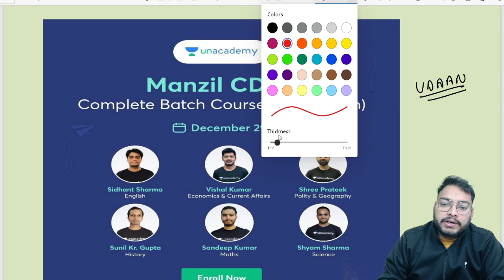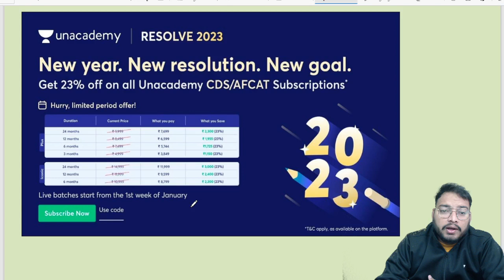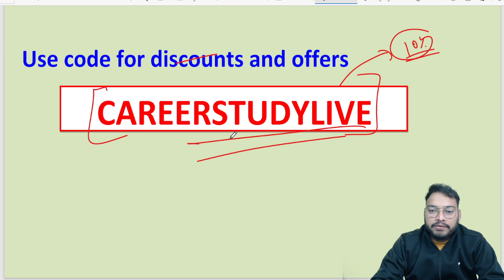CDS and AFCAT 2023 Online Course | New Year Offer